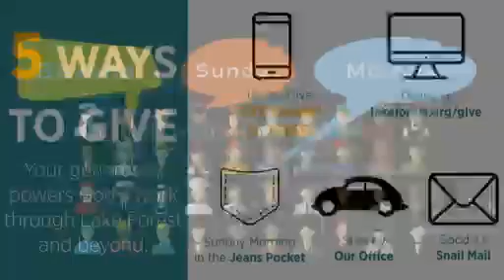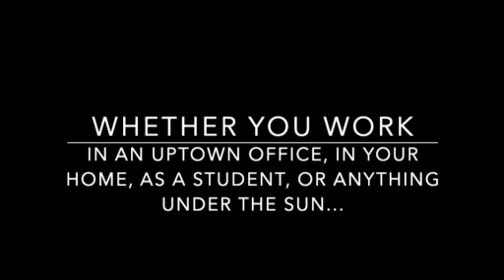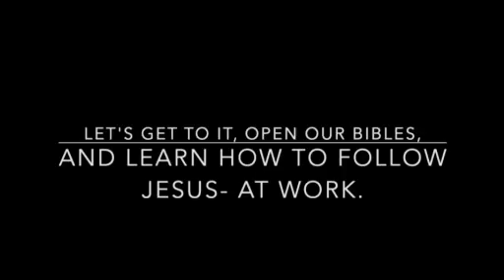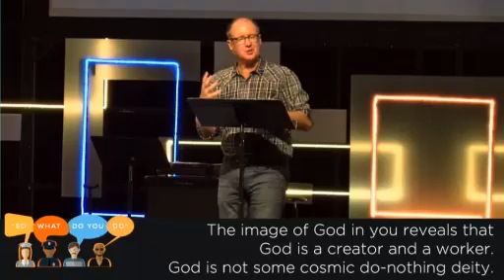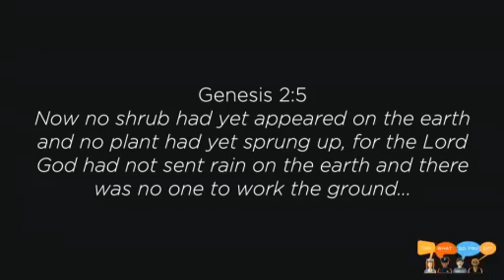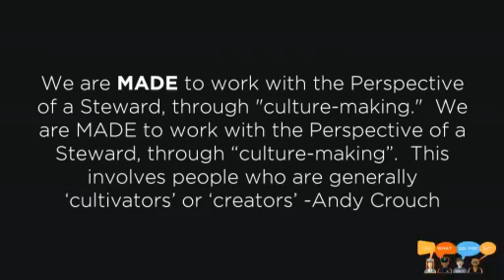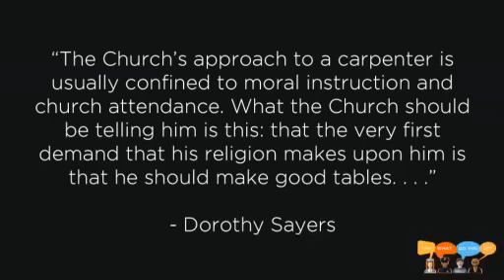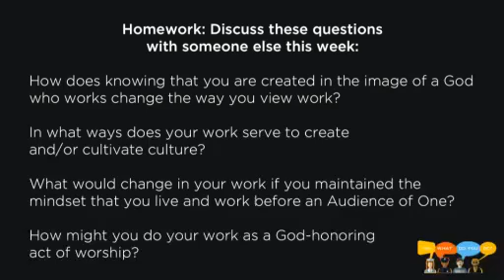11.04.2018 LFCH Worship Service - Why do you do it?